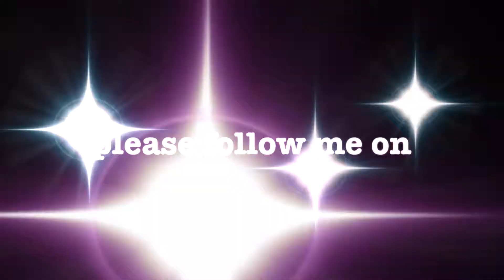Butterflies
This video was taken at London Zoo

My camera gear:

Canon 70d

Canon 1200d

Sigma 150-500mm F/5-6.3 lens

Sigma 70-300mm f/4.5-5.6 lens

Canon 18-55mm f3.5-5.6 lens